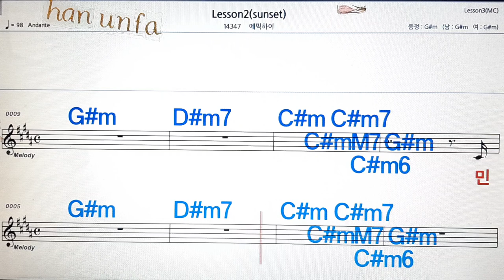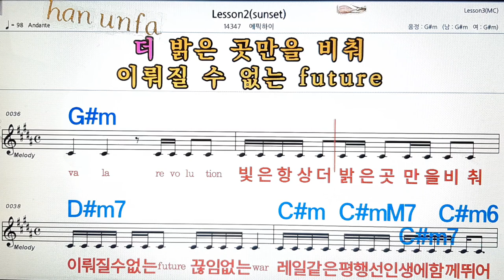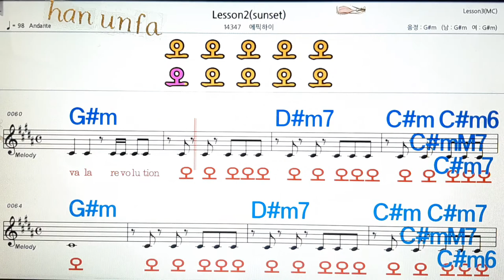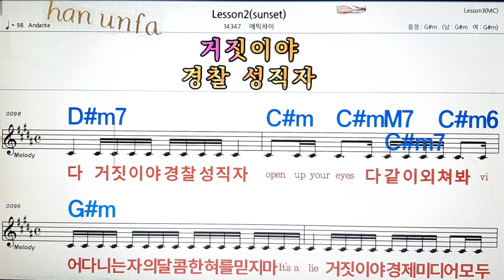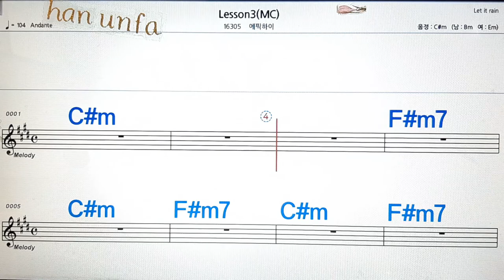Lesson 2/에픽하이💋노래방, 통기타 , 코드 큰악보, 가라오케, 반주💖Karaoke, Sheet Music, Chord, MR